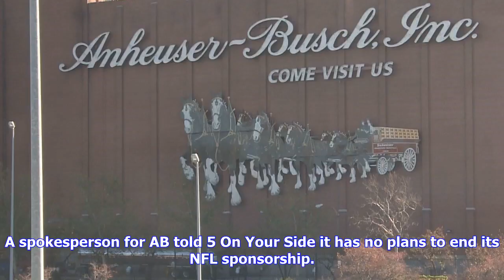Breaking News | Anheuser-busch has no plans to end nfl sponsorship despite controversy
A spokesperson for AB told 5 On Your Side it has no plans to end its NFL sponsorship. ST. LOUIS Anhe...